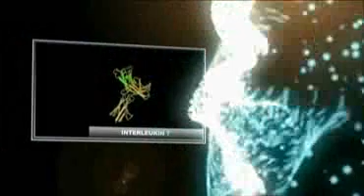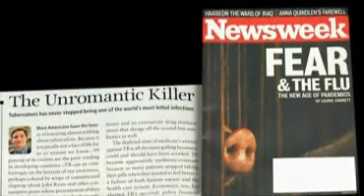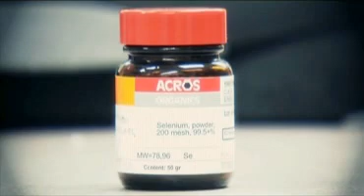Biomedical Research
Research is a priority for the UCF College of Medicine. Researchers at the Burnett School of Biomedical Sciences, which serves as the basic biomedical sciences department of the college, are advancing our understanding of human disease and developing innovative methods of treatment for cancer, cardiovascular, infectious, and neurodegenerative diseases.